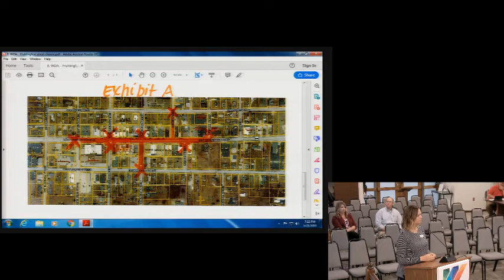Board of Aldermen Meeting, May 21, 2019